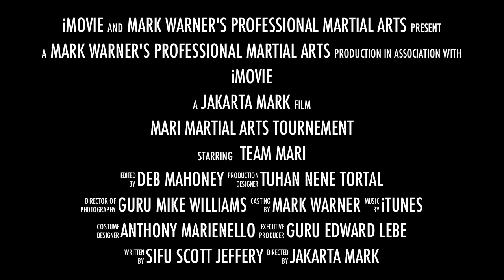MARI Tournament 2